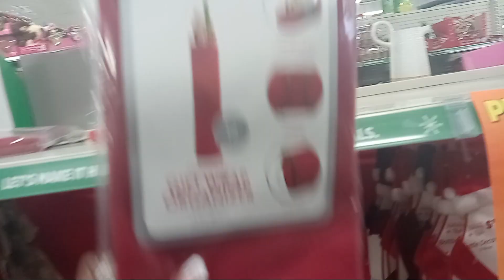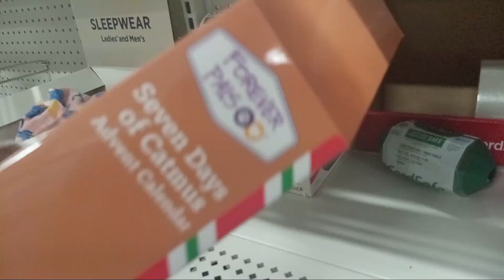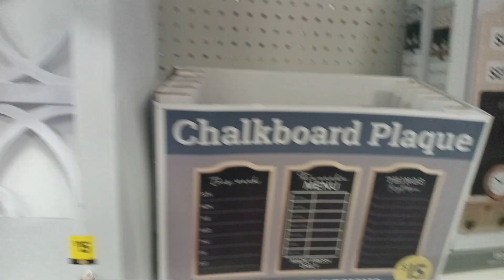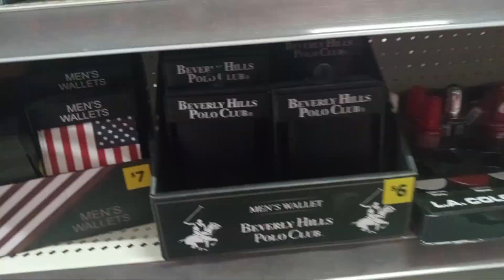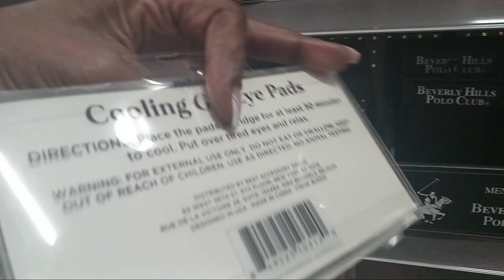DOLLAR GENERAL/VALENTINES+ PENNY SHOPPING+50% OFF CHRISTMAS CLEARANCE!!!